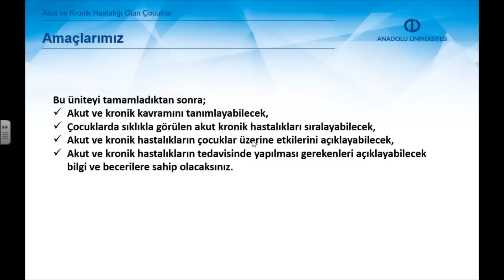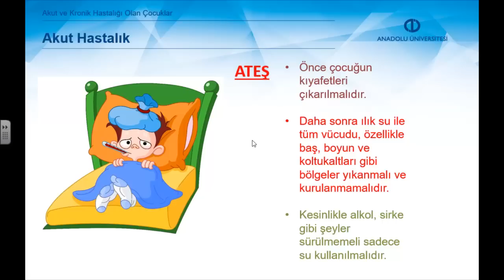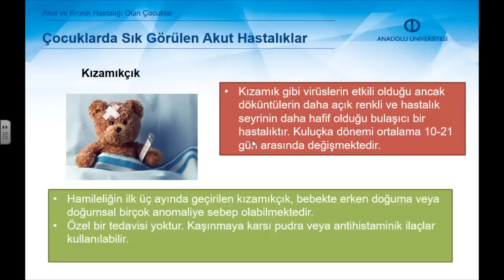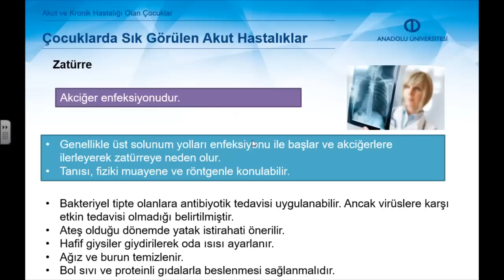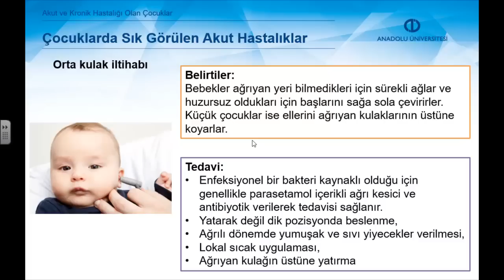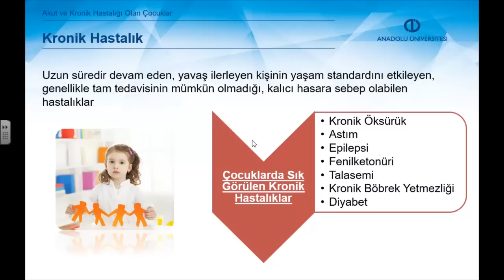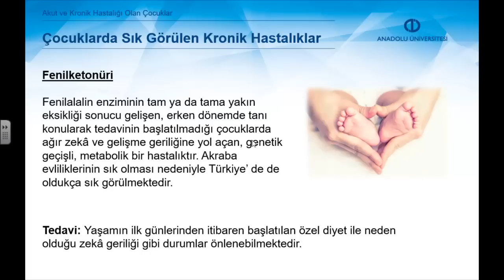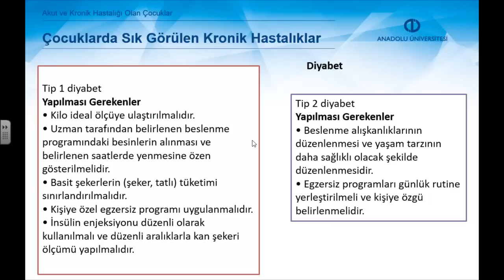HASTA ÇOCUKLARIN GELİŞİMİ VE EĞİTİMİ - Ünite1 Özet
Akut ve kronik kavramını tanımlayabileceksiniz.
Çocuklarda sıklıkla görülen akut kronik hastalıkları sıralayabileceksiniz.
Akut ve kronik hastalıkların çocuklar üzerine etkilerini açıklayabileceksiniz.
Akut ve kronik hastalıkların tedavisinde yapılması gerekenleri açıklayabileceksiniz.